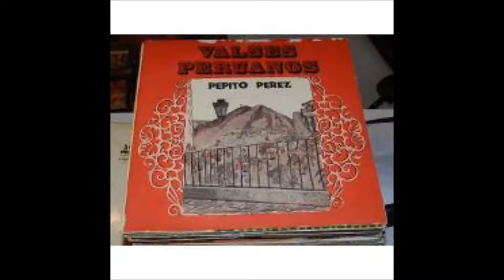Pepito Perez Con Los Playeros - Camino A La Traicion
Vals Peruano
Autor - Nuñez
Long Play -  Valses Peruano - Pepito Perez
Sello - Disc - Jockey